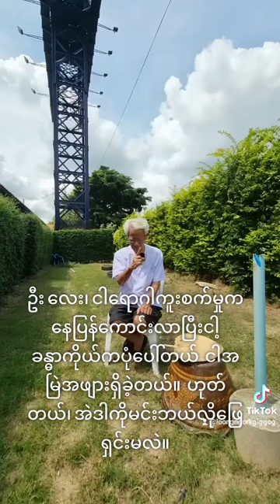how do you solve it?